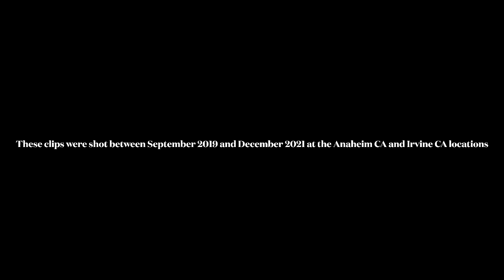K1 Speed Unreleased Clips 5